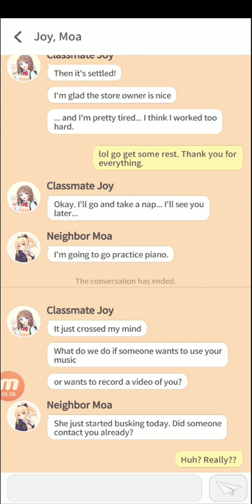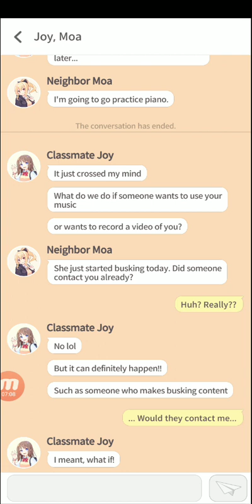Guitar Girl Happy Bakery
Released last night